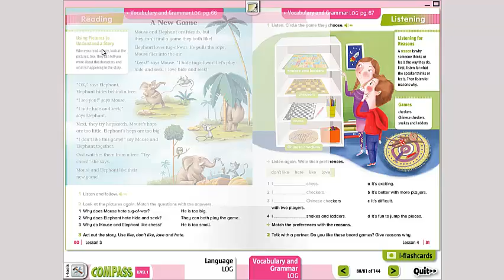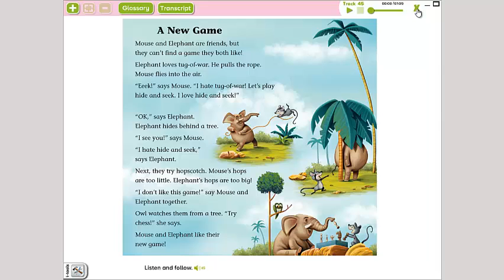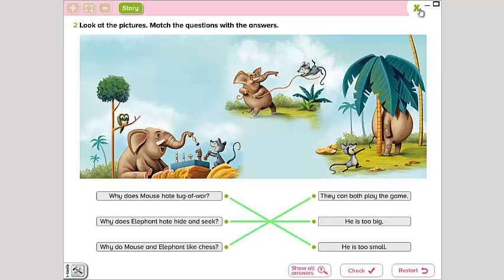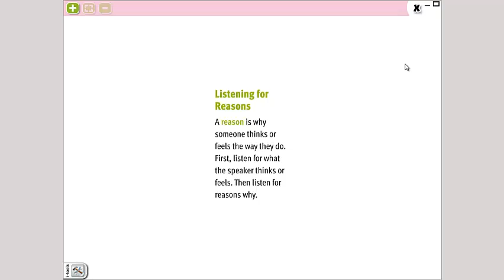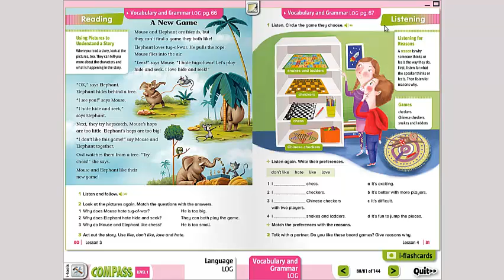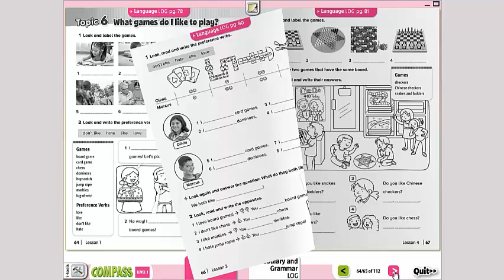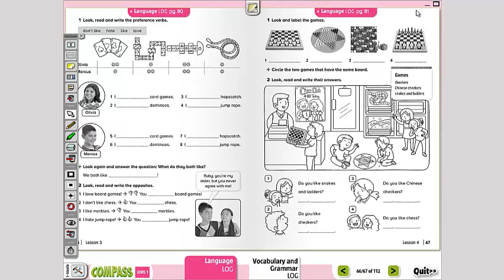Language and Grammar 1st grade (miércoles 03)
Las páginas a trabajar el día miércoles en el libro de Language LOG pg. 80-81 y en el libro de Vocabulary and Grammar LOG pg. 67